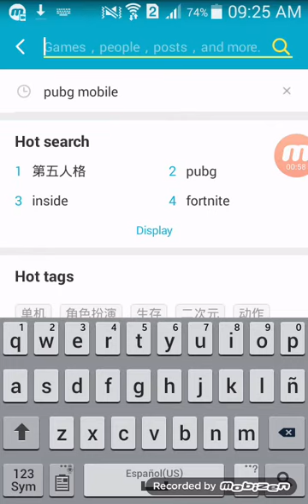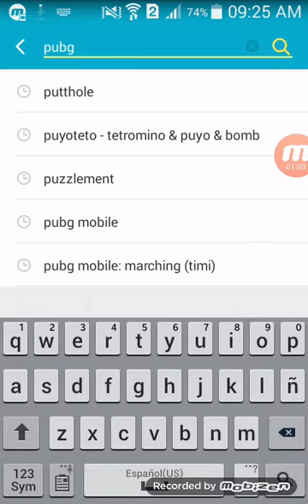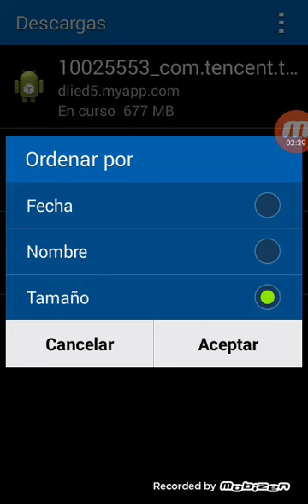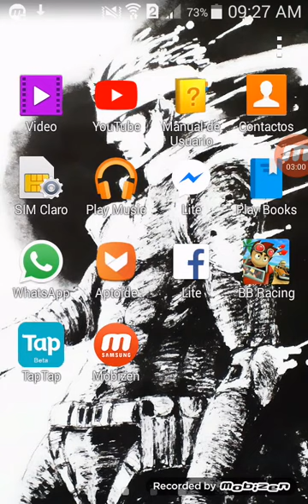DESCARGAR E INSTALAR PUBG MOBILE EN ANDROID // DOWNLOAD AND INSTALL PUBG MOBILE IN ANDROID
→Tags! [No es importante :v]descargar pubg mobile,